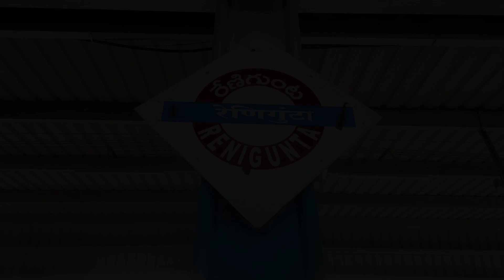InfoSeries | Retiring Room facility at Renigunta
A new video on InfoSeries! Featuring the retiring room facility at Renigunta Junction Railway station. Renigunta is located very close to Tirupati, a very famous Pilgrimage site for Hindus. There are frequent buses that connect Renigunta station to the holy shine of Lord Venkateshwara, located atop the Tirumala hills. The railway retiring room is a great choice if you are making a very short visit to Tirupati - Ideally arriving in the morning and returning later in the day, or the next morning, making a quick visit to Tirumala temple.

You can book tickets through the IRCTC tourism portal - you can also walk in and get a room if they are available. Its always suggested that you book in advance, though!

Renigunta station has about 4 Non-AC double Rooms and 4 Non-AC Family Rooms. I used the non-AC double room - it is absolutely value for money if you plan to use it for fresh up and for some rest. I paid only Rs. 140 as rent for using the rooms for 12 hours (I was there only for a little over an hour in reality). This is a perfect choice if you only planning to catch up some sleep and may be freshen up and get ready for the rest of the journey.